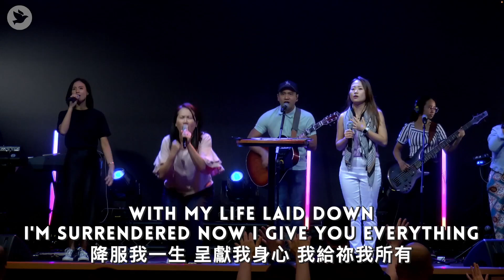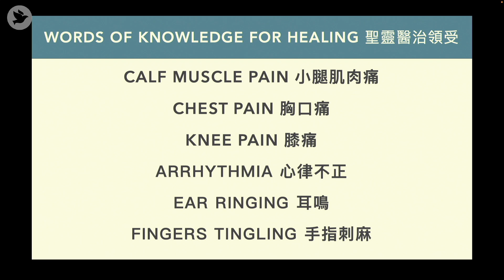The Sin of Jonah 約拿所犯何罪 | Betty Chung 鍾陳美儀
Overthrown  翻轉 (Week 5)
The Sin of Jonah 約拿所犯何罪
Betty Chung 鍾陳美儀